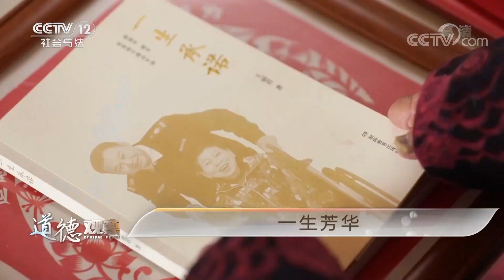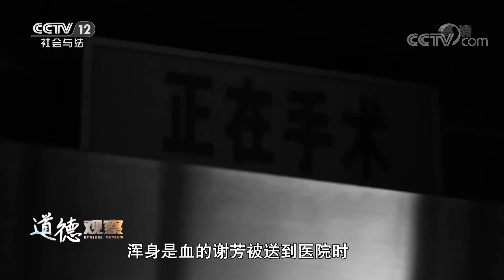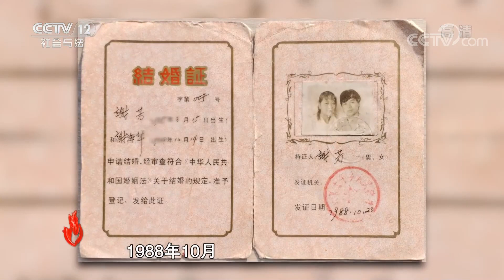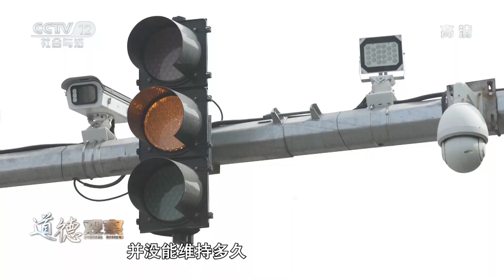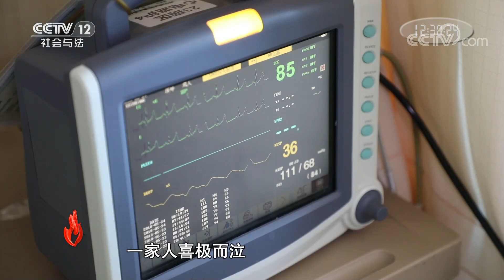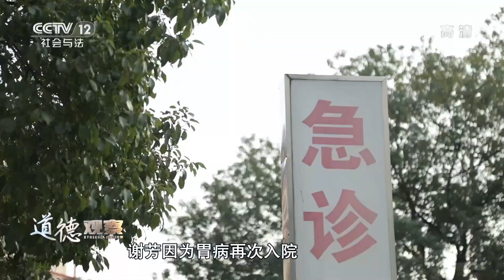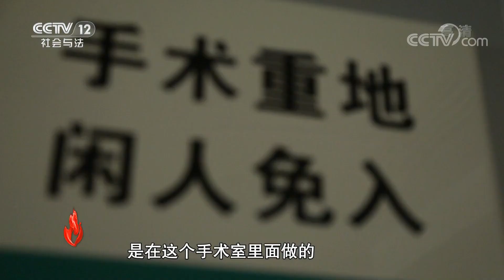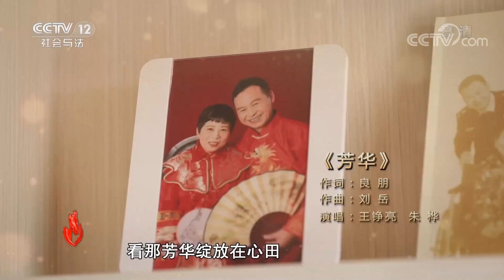《道德观察(日播版)》英雄“谢芳”传奇的一生 20210529 | CCTV社会与法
本期看点：谢芳因为年轻时勇斗歹徒留下了后遗症，后来谢海华从部队复员回到家乡，与谢芳相知相许。三十多年来，谢芳一直处在疾病的煎熬下，但谢海华不离不弃，一个人撑起了挣钱养家、照顾妻子和孩子的所有担子。而谢芳也因为丈夫的细心照料，打消了轻生的念头，和谢海华一起撑起了这个永远爱意满满的小家。